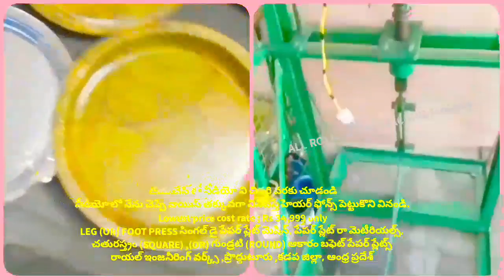SQUARE PAPER PLATE MAKING MACHINE AND LOW PRIC COST RATE | NON SEMI AUTOMATIC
For
PRODDATUR
YSR (KADAPA) DISTRICT
ANDHRA PRADESH
INDIA

2020 SMALL SCALE INDUSTRIES/INDUSTRY BUSINESS/FACTORY/COMPANY/IDEAS/PLAN/DETAILS/INFORMATION IN TELUGU,
12/12 13/13 14/14 12×12 13×13 14×14 12 BY 12 13 BY 13 14 BY 14 RAW MATERIALS/PAPER PLATE SHEETS/PRICE/COST/RATE/DETAILS/INFORMATION,

2020 SMALL SCALE INDUSTRIES/INDUSTRY BUSINESS/FACTORY/COMPANY/IDEAS/PLAN/DETAILS/INFORMATION IN TELUGU,
12/12 13/13 14/14 12×12 13×13 14×14 12 BY 12 13 BY 13 14 BY 14 RAW MATERIALS/PAPER PLATE SHEETS/PRICE/COST/RATE/DETAILS/INFORMATION,

2020,SMALL SCALE,INDUSTRIES,INDUSTRY,BUSINESS,FACTORY,COMPANY,IDEAS,PLAN,DETAILS,INFORMATION,TELUGU,
12/12 13/13 14/14 12×12 13×13 14×14 12 BY 12 13 BY 13 14 BY 14 RAW MATERIALS Size PAPER PLATE SHEETS,